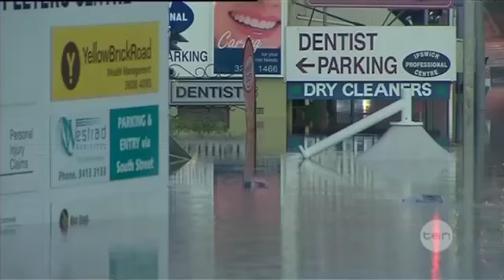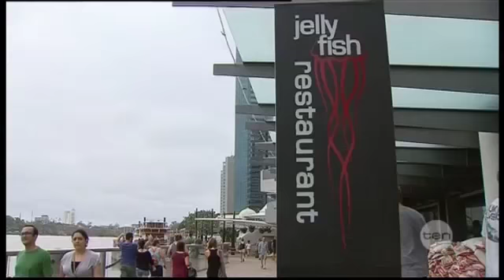Flood devastation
The latest on the flooding and evacuations in Ipswich with Mayor Paul Pisasale